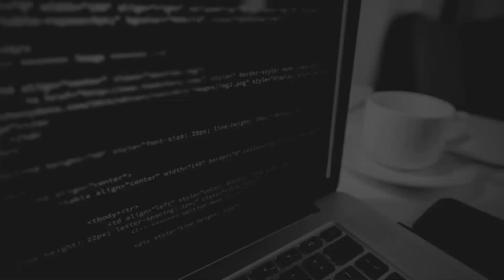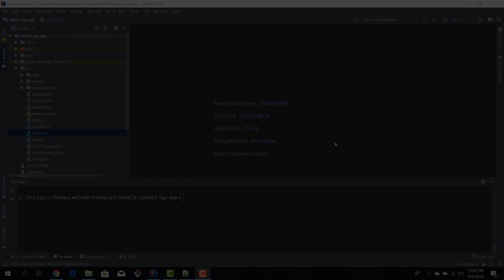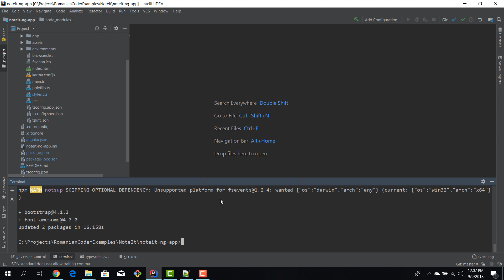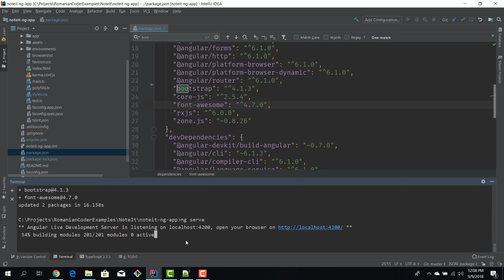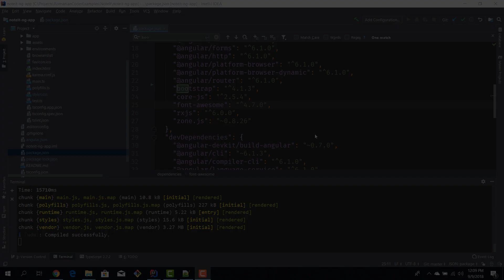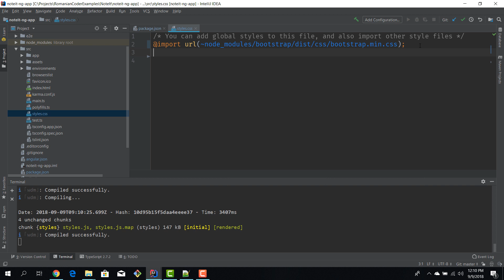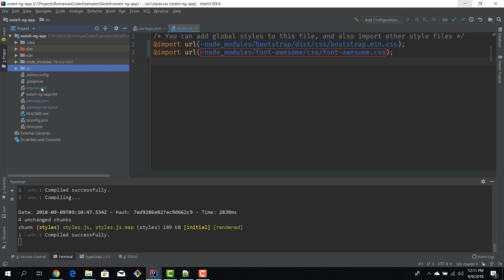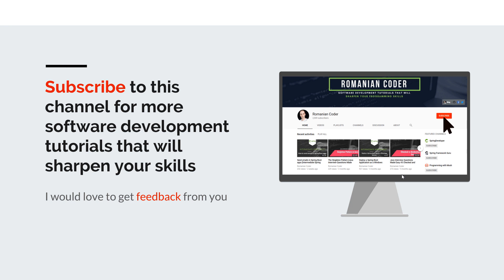[Angular 6 + Spring Boot] #7 Add Bootstrap and Font Awesome to ab Angular app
Create Java web applications with Angular 6 and Spring Boot

In this episode you will learn how to add css dependencies to Angular projects. We will download and install Bootstrap and Font Awesome using npm. Then, we will register the css files in styles.css file.

Source code

Check out the latest software programming articles on my blog, where you will find lots of software development tutorials that will sharpen your programming skills